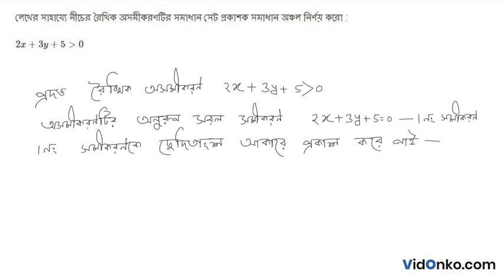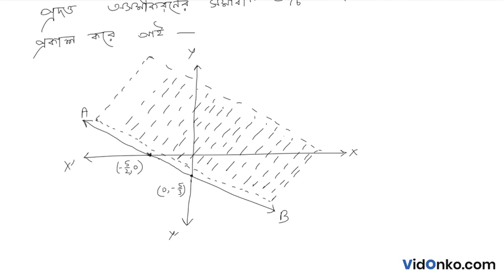West Bengal Board 11th Class Maths Book Solution in Bengali - S N Dey Exercise Question: 17.3.24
Get free Maths book video and PDF solutions in Bengali for S N Dey. Free answer and explanation through video for question 17.3.24, of Chapter Linear Inequation from S N Dey followed for Class 11, West Bengal Council of Higher Secondary Education (WBCHSE).